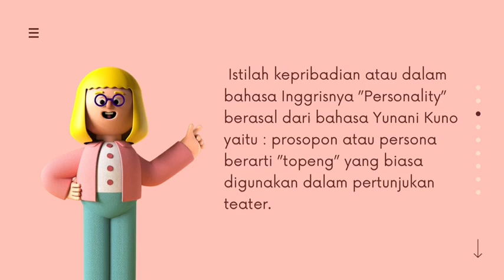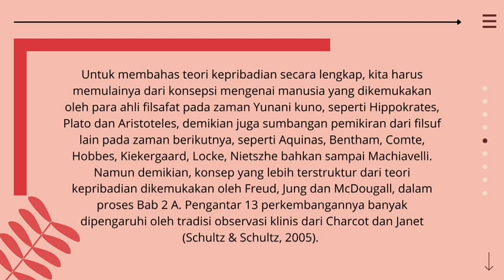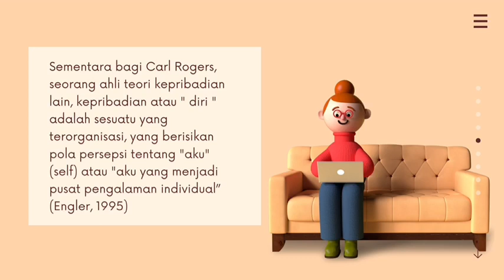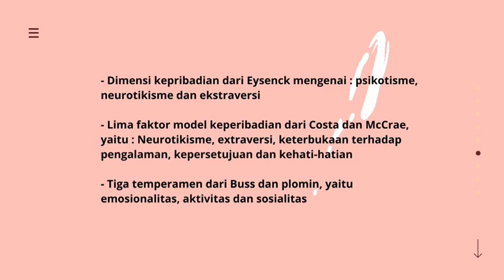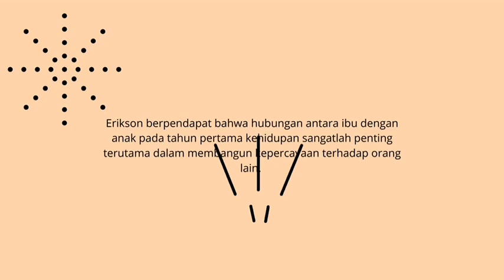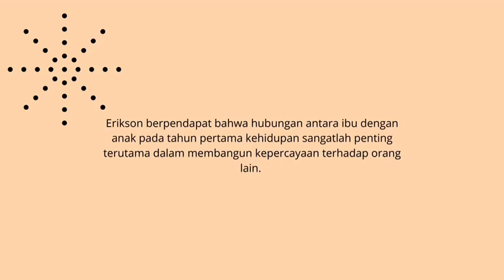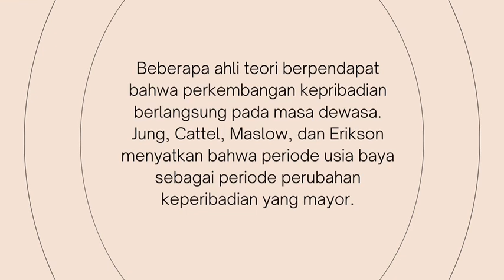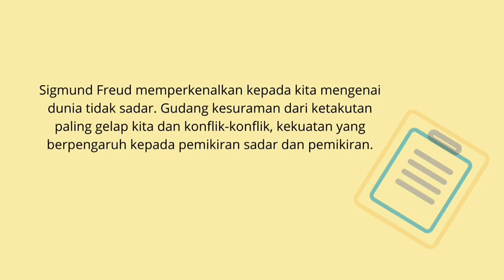KEPRIBADIAN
VIDEO ini menjelaskan tentang kepribadian. pada kesempatan ini dibahasa apa itu kepribadian? bagaimana sejarah dan faktor pembentuk kepribadian,. serta teori kepribadian yang dijelaskan menurut para ahli. semoga video ini bermanfaat. tonton sampai habis ya videonya  agar bisa memahami materinya.